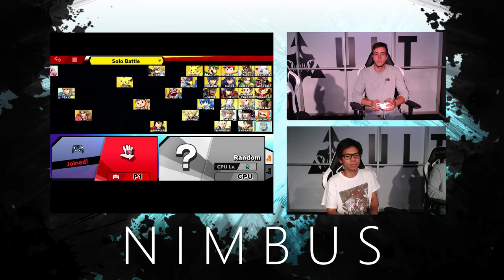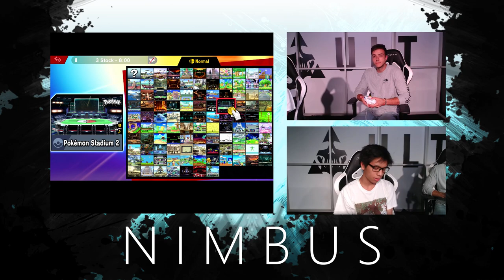Nimbus 58 - Tru4 (Shulk) vs. MOJOE (Snake) Winners Round 1 - Smash Ultimate